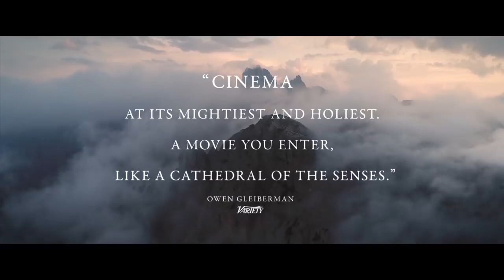A HIDDEN LIFE Official Trailer (2019) Terrence Malick Movie HD